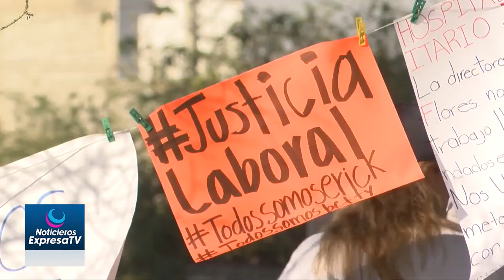Anuncian basificación para 2,875 trabajadores de la salud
La secretaría de salud de Guanajuato dio a conocer la basificación de 2855 puestos de trabajo ubicados en los 46 municipios de la entidad.

Lo anterior después de que se pudiera destrabar el proceso de regularización.
Si bien se trata de fortalecer el sistema de salud dicho proceso se hará conforme a la antigüedad dentro de la institución.

De 24 mil trabajadores con los que cuenta el sistema de salud, 18 mil cuentan con base laboral a espera de concluir con la basificación de los más de 2 mil 800 profesionales de la salud, dicho por el secretario de salud Daniel Diaz Martínez.